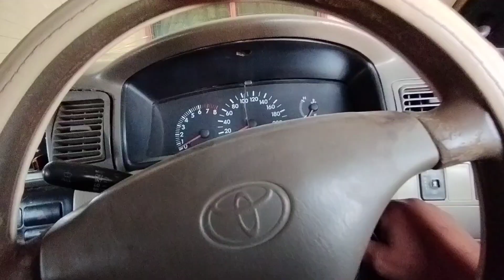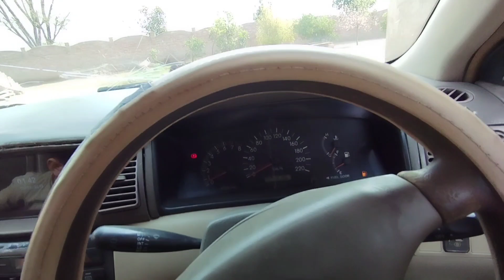alhamdulillah abi thora time baki hai|Nasir Zulfiqar|village vlog